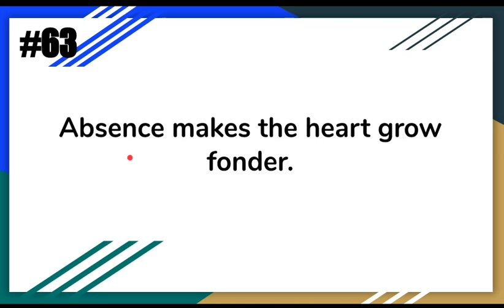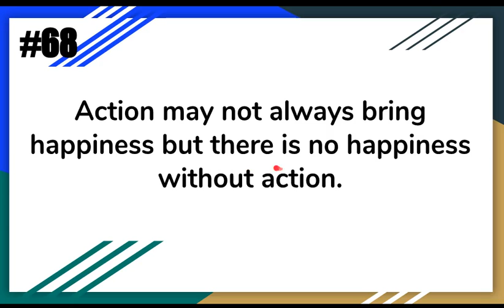Words of Wisdom EP#7 | Huzefa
Dear Friends

In everyone's life There must be a PERSON to change his LIFE.
or

In everyone's life There must be a BOOK to change his LIFE.
or

In everyone's life There must be a MESSAGE to change his LIFE.
or

In everyone's life There must be a SITUATION to change his LIFE.
or

In everyone's life There must be a REASON to change his LIFE.
or

THIS VIDEO COULD BE TO BRING THE CHANGE IN YOUR LIFE.
by
Huzefa.